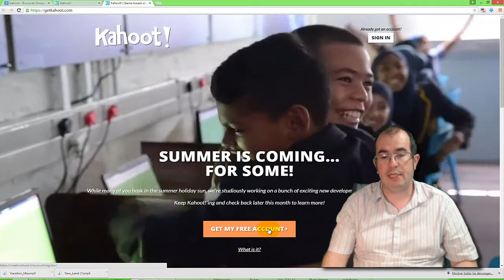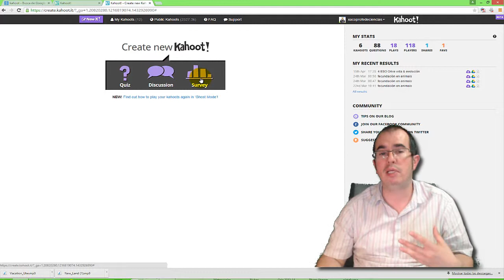Kahoot titorial 1. Introdución